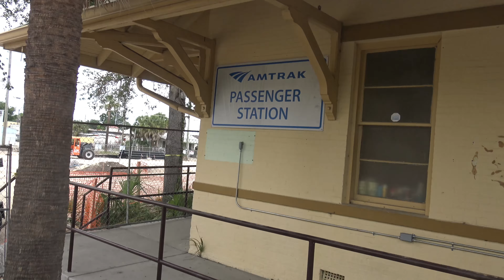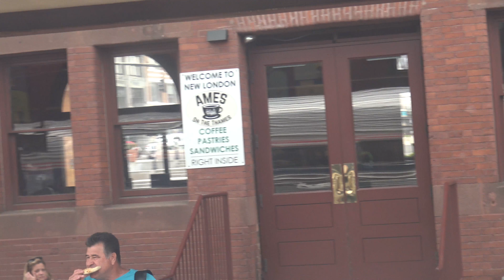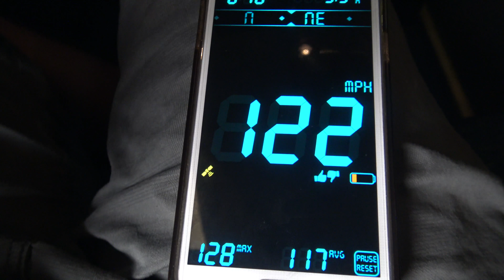Folger Tech Travel Adventure Vlog | #2 - The Ride North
Just heading North. Nothing Fancy.